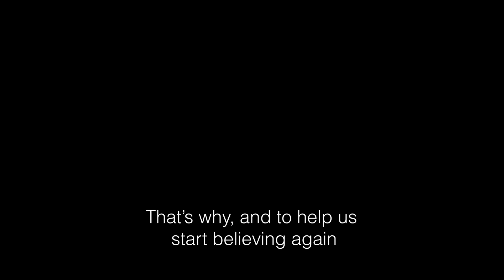IVF-Life. Never stop believing, in science.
🔬 14 years of cutting-edge science and technology in the service of fertility
🤰Pregnancy success rates well above the European average
👶 Over 10,000 children born